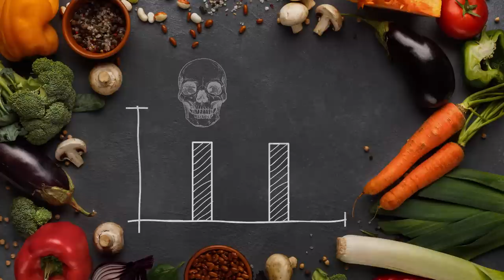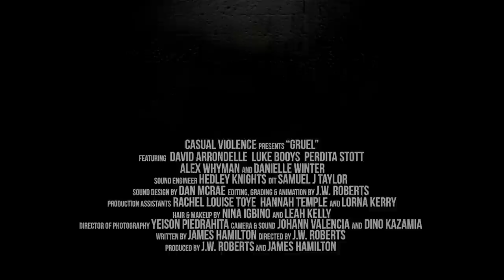Gruel Intro Video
Find having to buy, prep, cook and eat meals a chore? Want to cut one of life's few remaining pleasures out of your daily routine? Our nutrition experts have the solution!